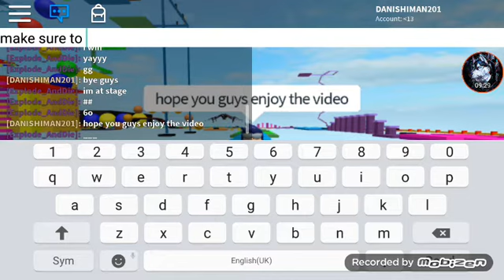My final race with Explode_AndDie. I gave up...